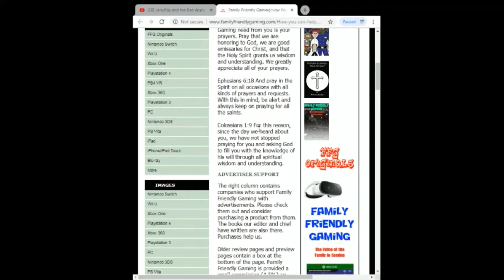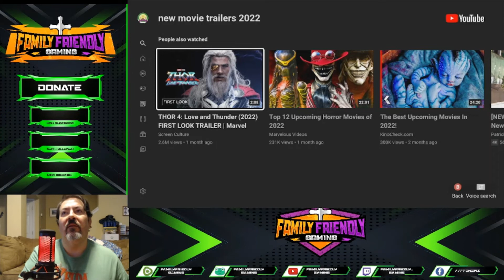FFG Reacts Thor 4 Love and Thunder Trailer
Family Friendly Gaming is pleased to share this game play video for FFG Reacts Thor 4 Love and Thunder Trailer.